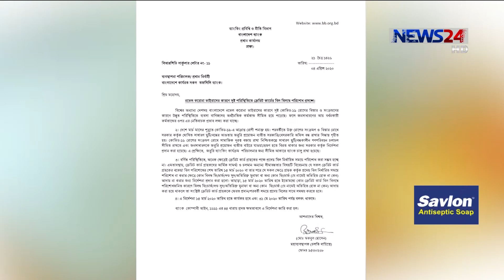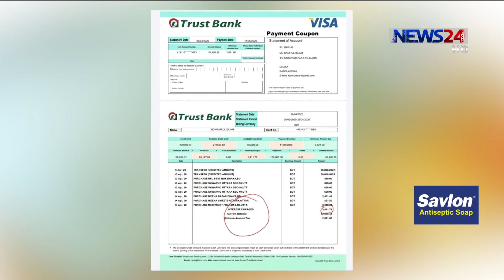ক্রেডিট কার্ডের ফি মওকুফের নির্দেশ মানছে না কিছু ব্যাংক, ব্যবস্থা নেওয়ার হুসিয়ারি 13May.20